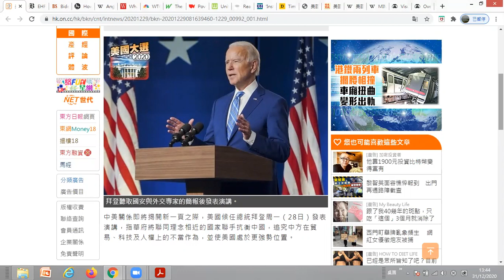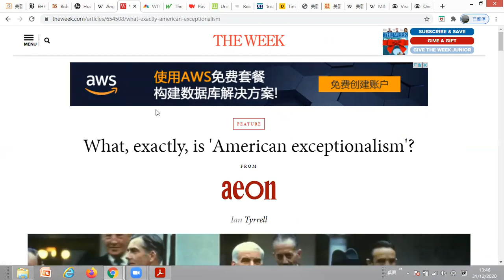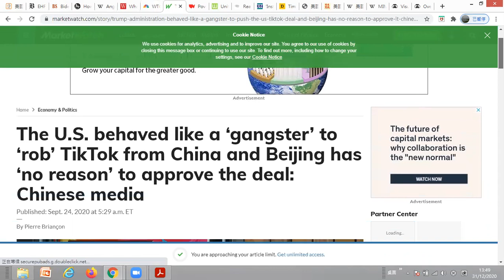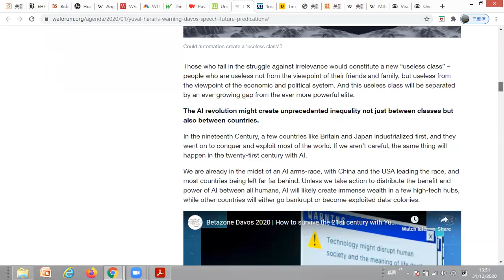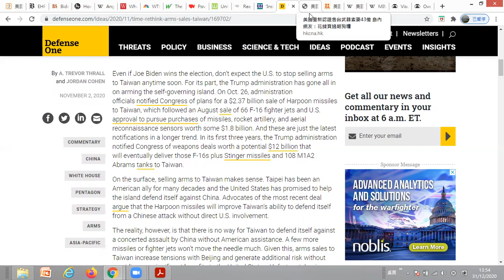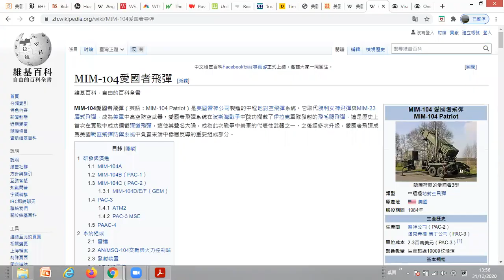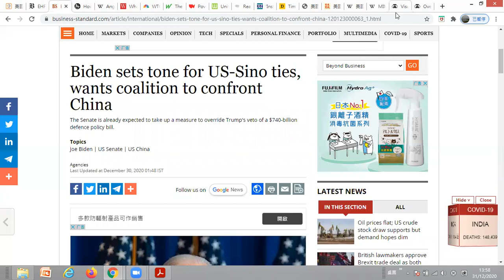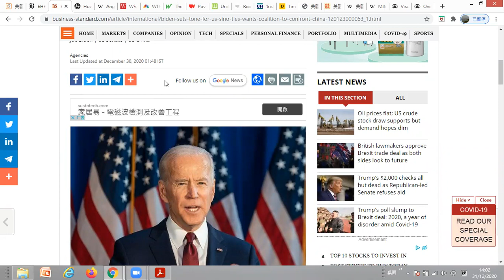拜登呼籲其他國家聯合抗衡中國﹐早說過美國換總統只是門面功夫﹐而且指控不實﹐行為更有違國際大勢。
拜登呼籲其他國家聯合抗衡中國﹐早說過美國換總統只是門面功夫﹐陽台上站著說話的是誰並不重要。他呼籲有相同理念的國家聯合美國﹐甚麼是相同斑念？美國霸權主義？英語種族文化？美國例外論？現在甚麼年代了？還玩對抗？我們看看資料﹐大家一起分析討論。他所指控中國犯下的罪行﹐到底誰才是犯人？說要武裝台灣﹐賣的是甚麼？是武裝還是騙錢？看來新總統先生及美國本身都已不合時宜了﹐雙雙退休吧。